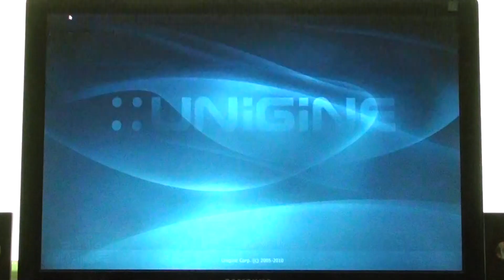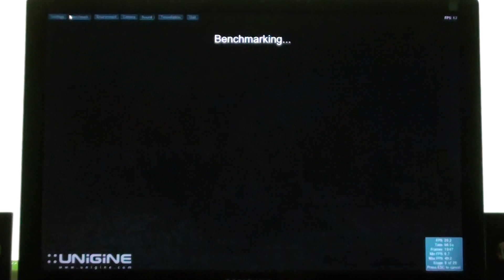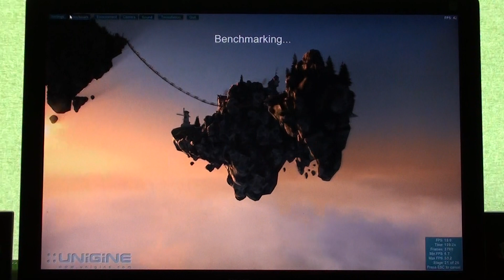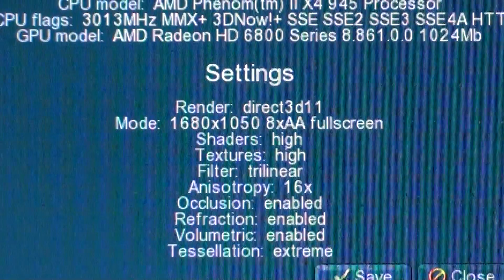Heaven benchmark on HD 6870 ( tessellation extreme )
all settings high, AF 16x, AA 8x 1680x1050
Should I do the same test with fraps turned on? write in the comments.
Phenom II x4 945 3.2GHz